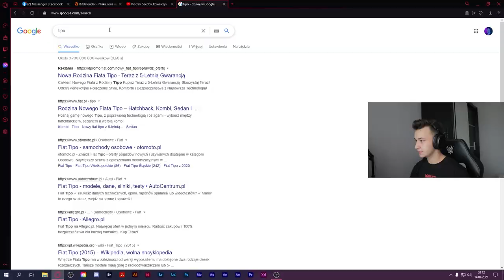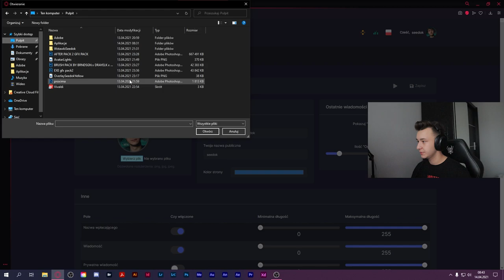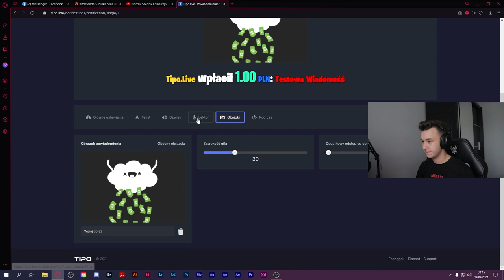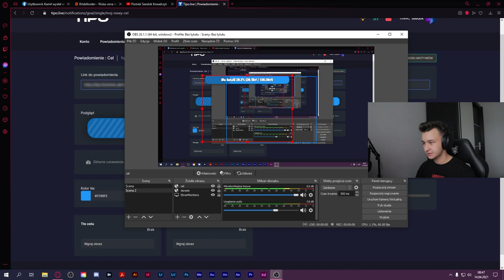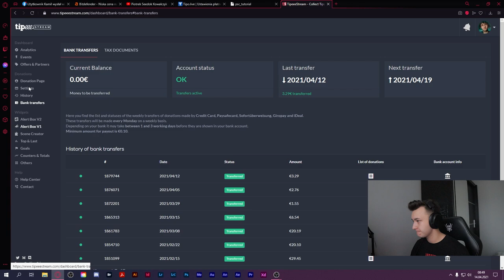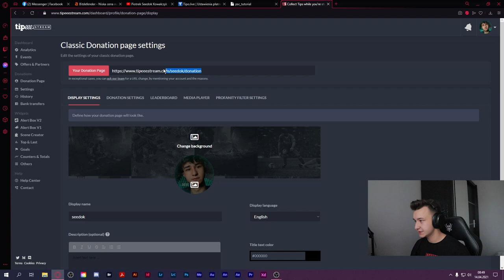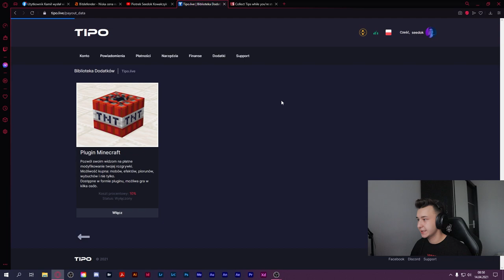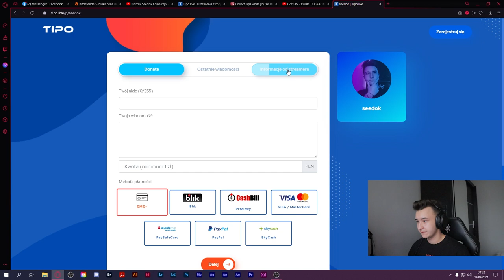JAK USTAWIĆ DONATE PSC? TIPO.LIVE *obs, tipply, alerty, streamlabs, psc*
⚠️ Siemaneczko, Jestem Piotrek (SEEDOK) 💖 Patrz niżej  👇

Dziś pokaże wam jak ustawić stronkę Tipo.live (Tipestream) oraz jak ustawić donate PSC na tej stronce ⚡

🚀 • Awatar: Praca Własna
🚀 • Banner: Praca Własna
🚀 • Przejście: Praca Własna